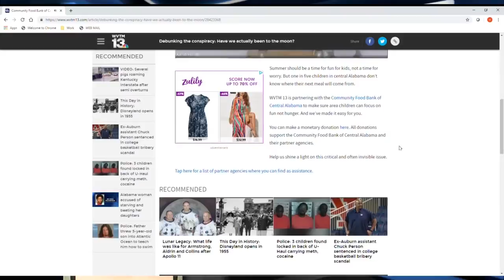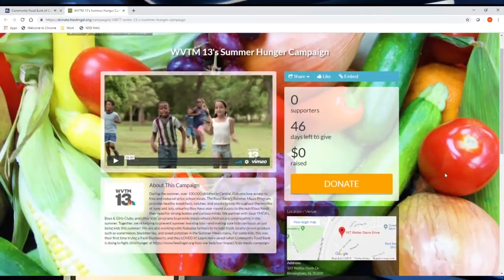EDITORIAL: Summer Food Drive